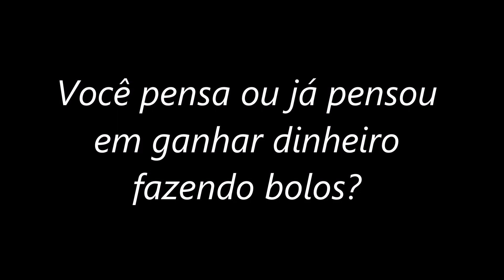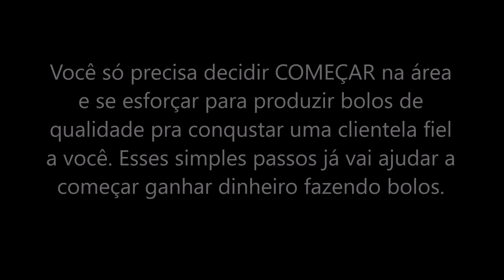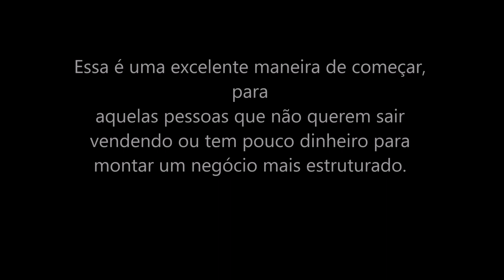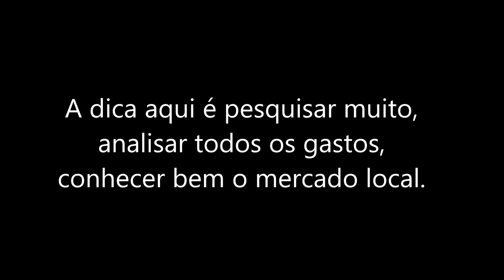Como ganhar dinheiro fazendo bolos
Você pensa ou já pensou em ganhar dinheiro fazendo bolos?
Se sim, você chegou no vídeo certo! Eu vou falo tudo que você precisa saber para começar da maneira correta e ter sucesso com suas vendas.

Bom, tem crescido muito o número de pessoas produzindo bolos caseiros para vender, principalmente agora com a quarentena esse produto se tornou uma excelente alternativa de lucro. E o melhor disso tudo é que você pode começar a partir de sua casa.  Só para você ter uma noção, existem pessoas faturando de R$ 2 a R$ 6 mil Reais por mês vendendo bolos na rua e por encomendas. Então se você também quer começar nesse mercado altamente lucrativo e não sabe o que fazer, vem comigo e fique até final do vídeo.